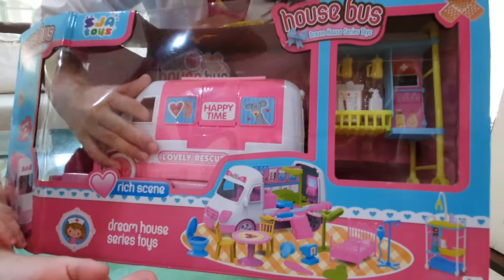ช่อช่อคิดส์ | Review ชุดรถพยาบาลสุดน่ารัก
วันนี้ช่อแฮและช่อครามมารีวิวชุดรถพยาบาลสุดน่ารัก
จะตลกและสนุกสนานขนาดใหนไปรับชมกันเลย
Today Chou Hae and Chou Kram Let's review the cute ambulance set.
How funny and fun is it? Let's see!!